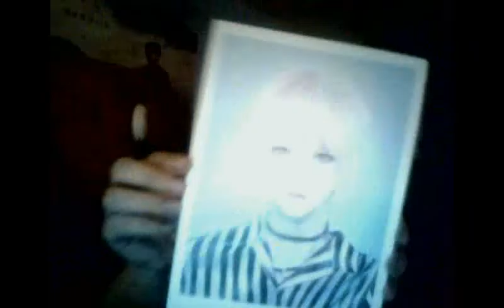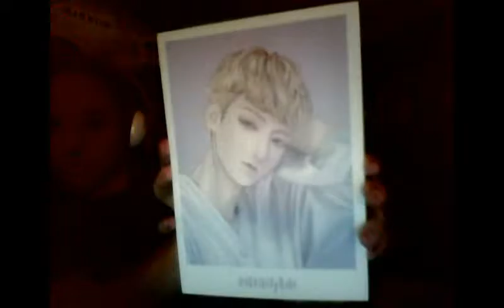Younha and Wheesung - A comet REACTION! + NU'EST paintings!